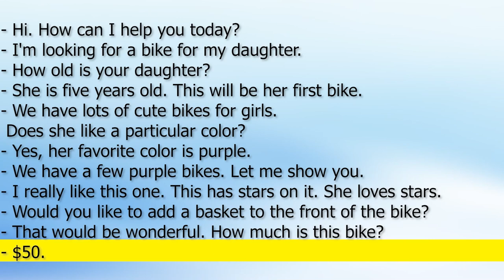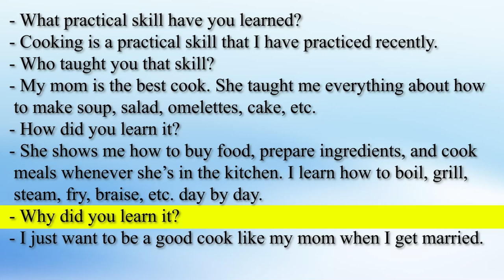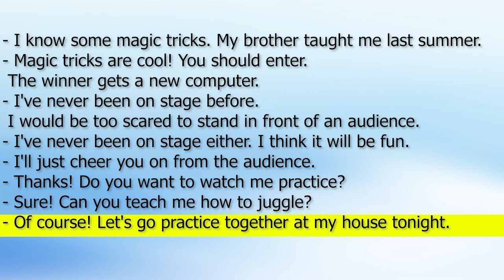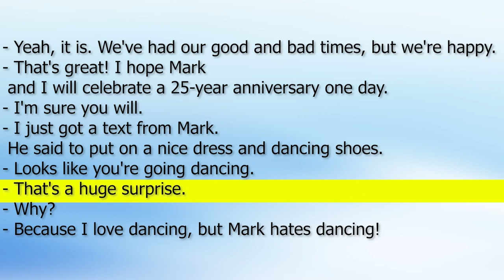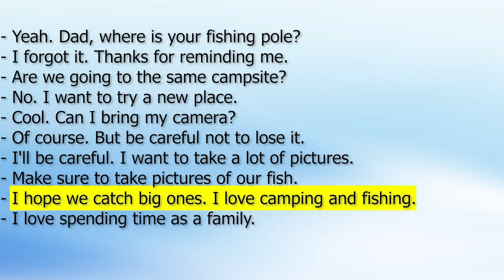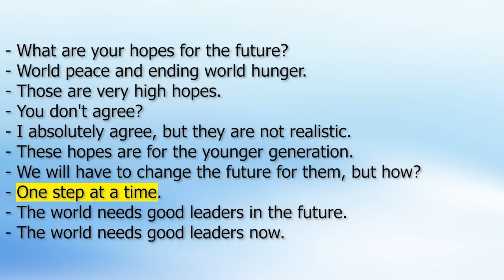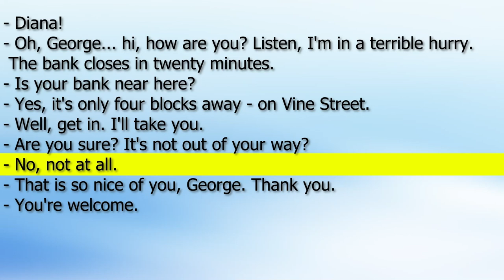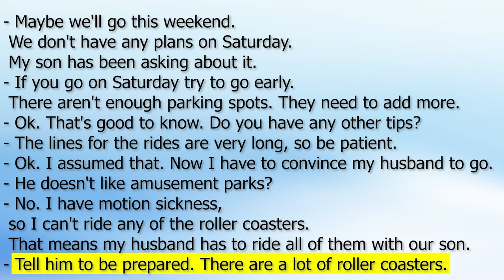English conversation dialogues for beginners